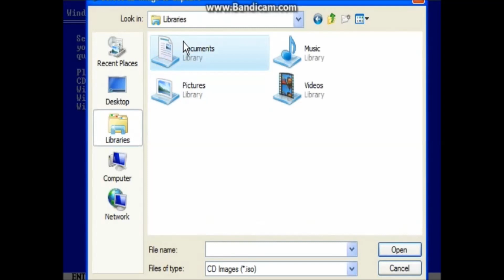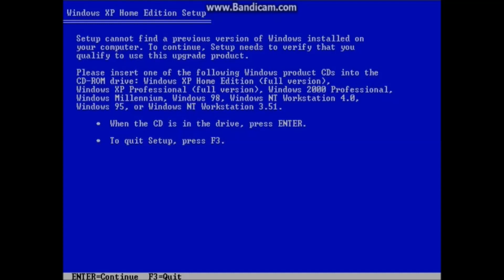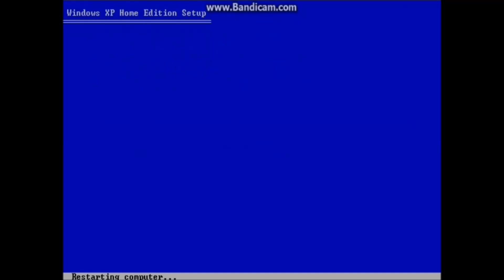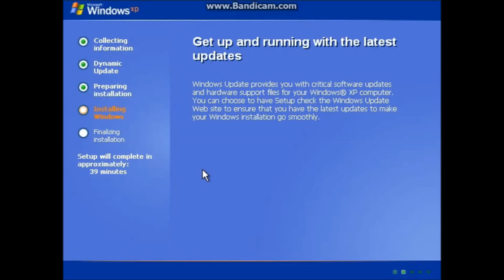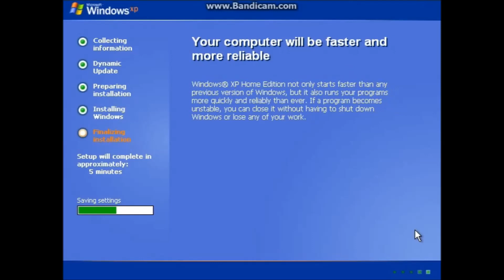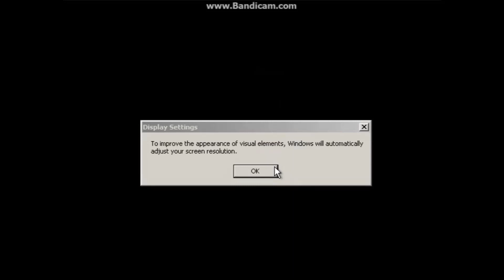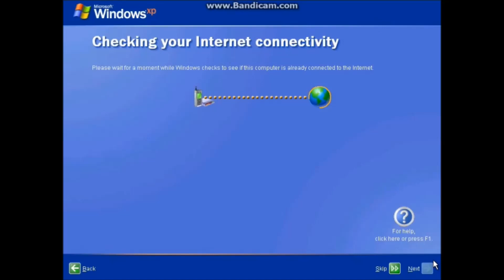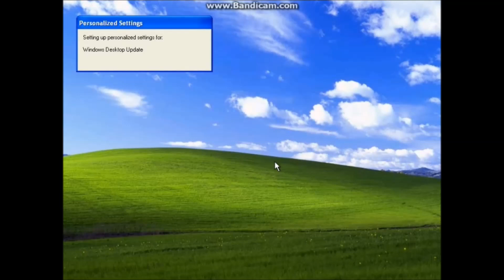Windows XP Home Edition Installation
Update November 22, 2018: Download XP Home Edition Service Pack 3

15,622 views??? Thanks guys!!!